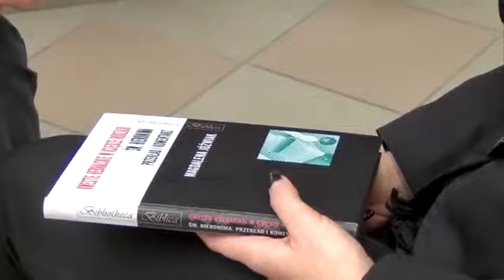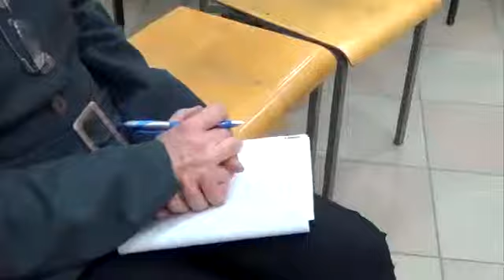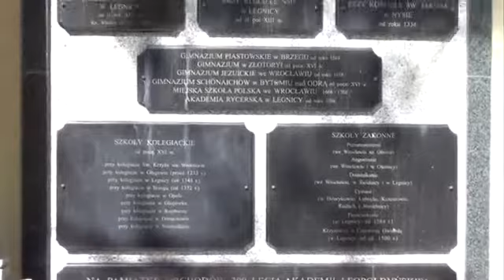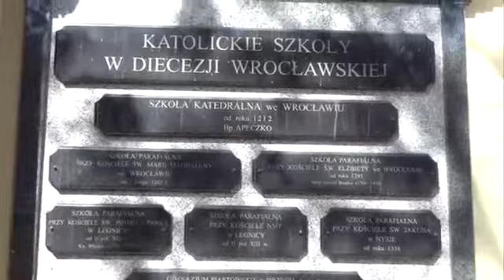studium dziennikarstwa pwt